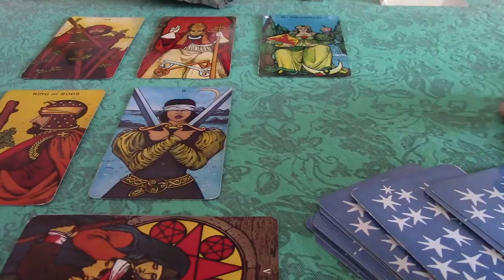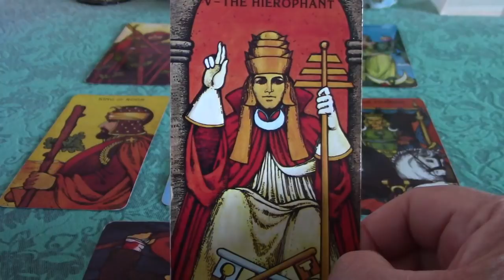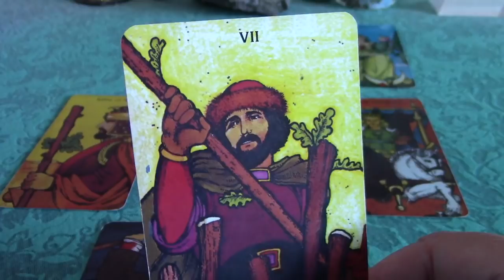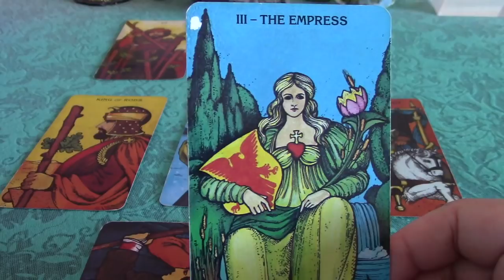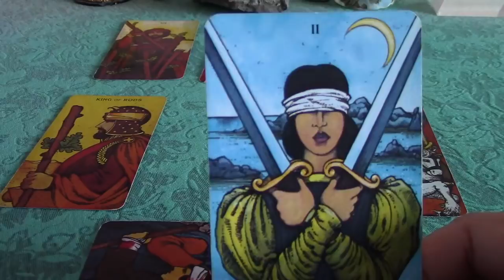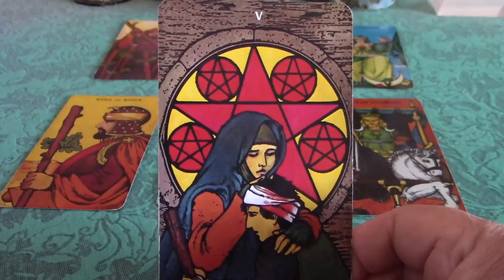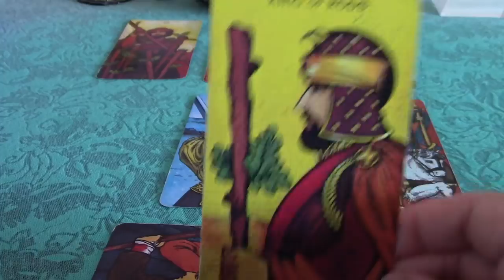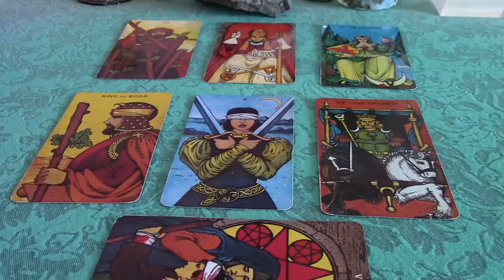Sagittarius January 2018 Love Tarot Reading: Victory at Hand in Love!